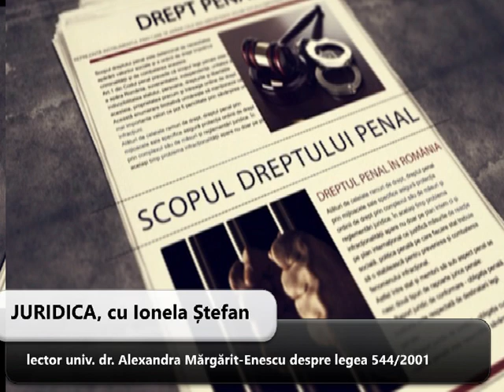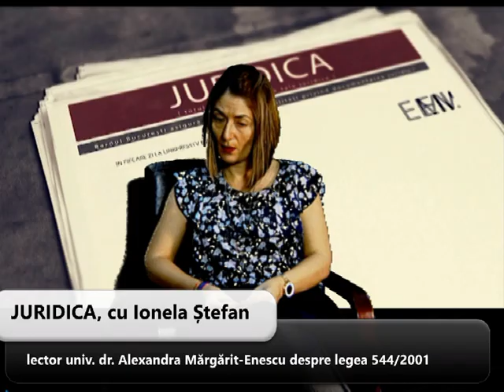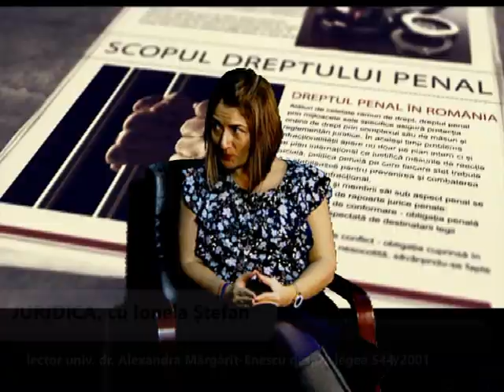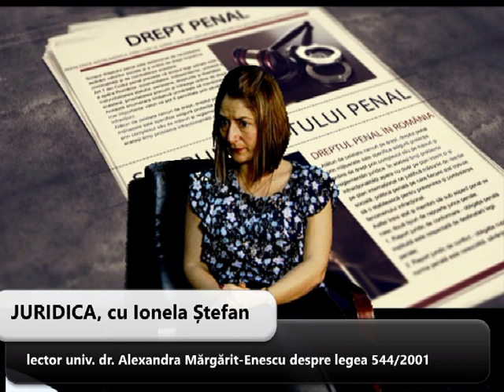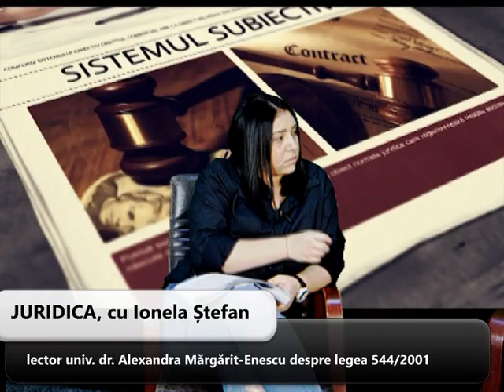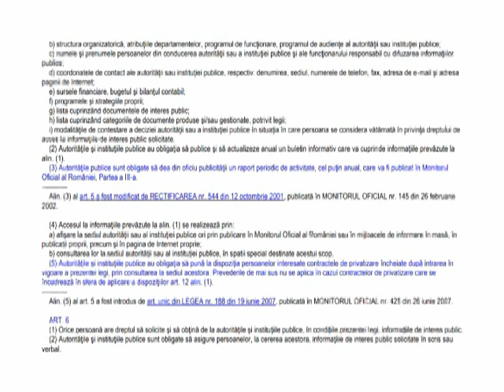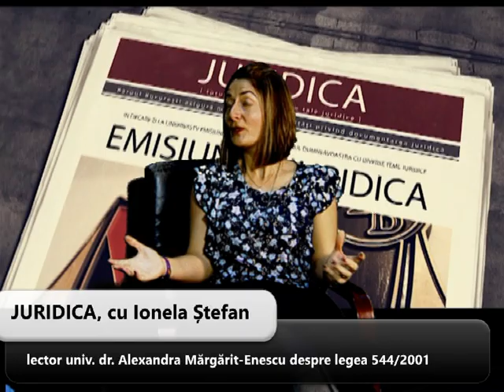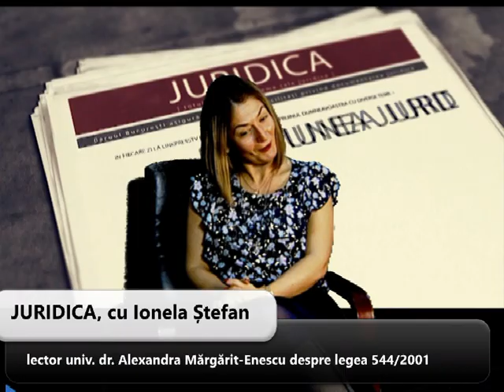Emisiunea Juridica - Ionela Stefan invitat LECTOR UNIVERSITAR DOCTOR Alexandra Mărgărit - Enescu